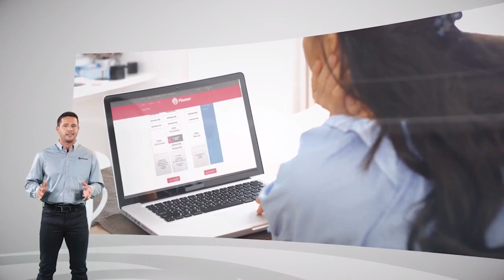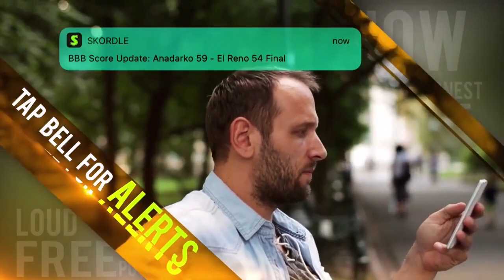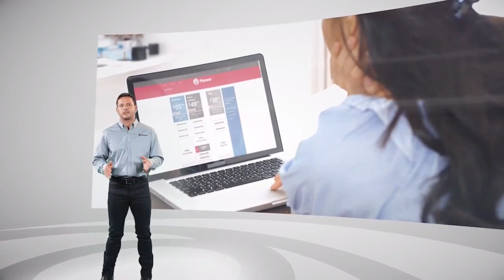Kiefer at Prague Boys Basketball